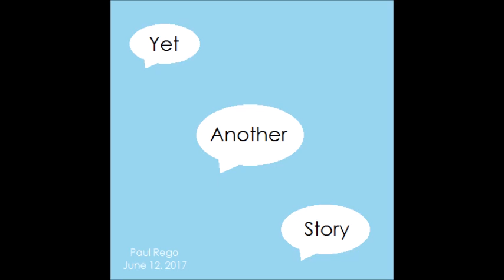Yet Another Story: Epilogue (Track 10)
The 10th track on "Yet Another Story" by Paul Rego (Myself).